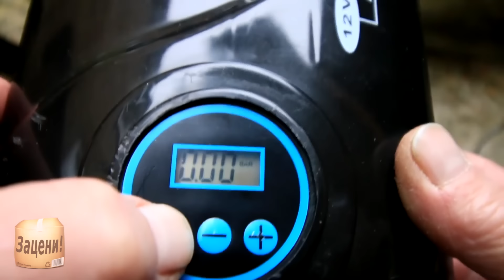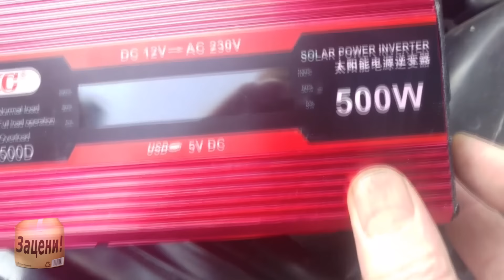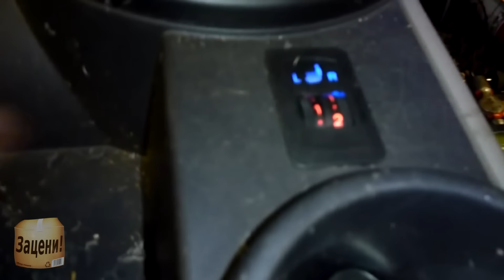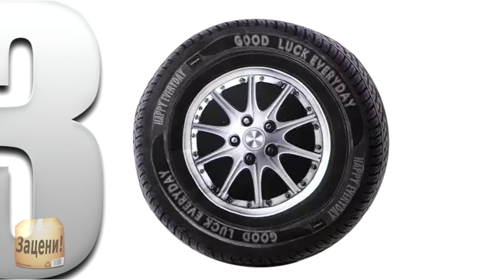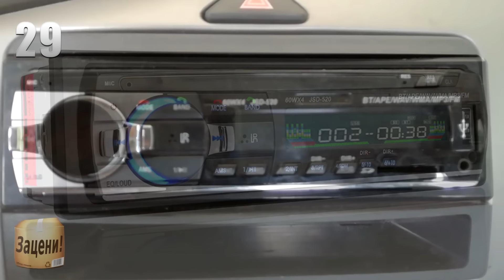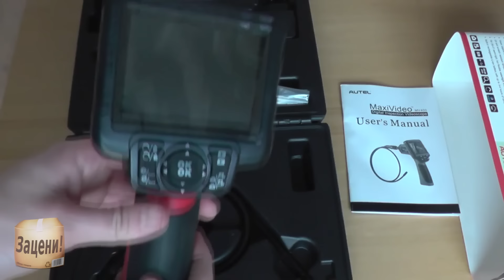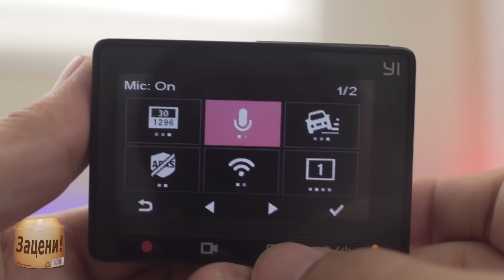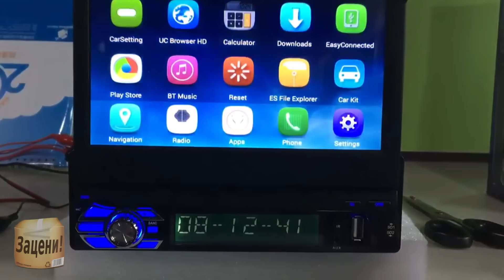50 САМЫХ НУЖНЫХ И ПОЛЕЗНЫХ АВТОМОБИЛЬНЫХ ТОВАРОВ | ПОКУПАЙ ЛУЧШИЕ ВЕЩИ С АЛИЭКСПРЕСС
Всем привет дорогие друзья. В этом видео я выбрал лучшие автотовары из своих видео подборок и объединил их в одну. Так что сейчас вы увидите 50 лучших и самых полезных товаров для автомобиля.

5. Парктроник с монитором и
6. Преобразователь 1000Вт 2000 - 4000Вт
8. 5D карбоновая пленка и
10. Тестер тормозной жидкости и
11. Органайзер с полкой и
12. Стрелки поворотники под зеркало и
13. Глубиномер протекторов шин и
14. Упор массажный на сиденье и
16. Система подогрева сидений и
17. Пластиковые цепи на шины и
18. Набор для замены колес и
19. Насос для перекачки масла и
22. Рамка с камерой с подсветкой
24. Сенсорная ручка КПП и
35. Обложка под авто документы и
36. Накладки на педали и
37. Скребок с подогревом и
40. Накидка с подогревом и
43. Гибкие светодиодные трубки и
44. Видеорегистратор Xiaomi Yi и
45. Молдинг на бампер и
49. Глушитель с подсветкой и
50. Магнитола 1DIN с выдвигающимся экраном и